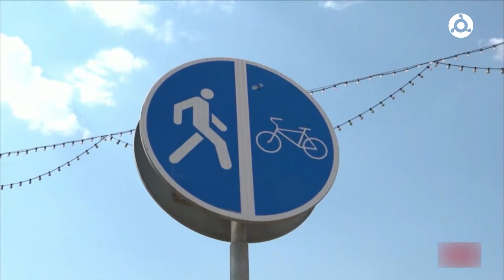Дайджест новостей 24.05.2024 г.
☑️О снятии временного ограничения на выезд за границу должников и сроке, в течение которого снимается такой запрет, - около одной недели.

☑️Власти Ингушетии реализуют ряд проектов, благодаря федеральной поддержке.

☑️В Ингушетии увеличился объем инвестиций в основной капитал на 5,5 % по итогам 2023 года.

☑️В Федеральном агентстве по делам молодежи был представлен и высоко оценен проект создания в Ингушетии Молодёжного центра патриотического воспитания имени С. Осканова.

☑️25 мая в Карабулаке пройдут военно-спортивные игры в честь 100-летия ингушской государственности.

☑️Правительство России утвердило Постановление, которое заменяет плановые проверки в вузах, частных детских садах и школах обязательными профилактическими выездами.

☑️Правительство России внесло в Государственную Думу законопроект, по которому повторное управление транспортом без номеров, или с применением скрывающихся материалов, предлагается наказать лишением прав на срок до полутора лет.

☑️В законопроект, предусматривающий штрафы до 30 000 руб. для пользователей самокатов за пьяную езду, могут включить санкции из за вождение с телефоном в руке без мобильной гарнитуры.

☑️Ингушские кикбоксёры завоевали полный комплект медалей в Каспийске.